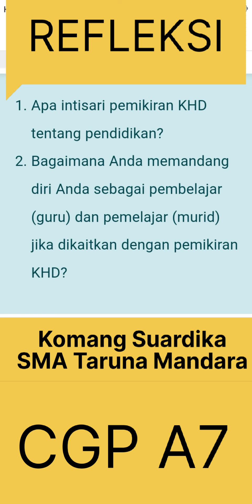1.1.a.4. Eksplorasi Konsep - Modul 1.1 Penugasan Refleksi Diri Pemikiran KHD Calon Guru Penggerak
Modul 1.1 Eksplorasi Konsep - Penugasan Refleksi Diri Pemikiran KHD Calon Guru Penggerak

Panduan membuat rekaman Audio atau Video (Vlog)

Audio atau Video adalah penjelasan pemikiran reflektif kritis Anda dalam memaknai dan menghayati pemikiran KHD setelah menyimak video dan membaca 3 tulisan KHD (terlampir). Dalam audio/video ini, yang paling utama adalah sampaikan pemaknaan dan penghayatan Anda terhadap pemikiran KHD sehingga Anda tidak perlu khawatir dengan aspek keindahan dari video tersebut. Berikan komentar dan umpan balik kepada audio/video yang diunggah oleh rekan Anda.

Berikut ini panduan pertanyaan yang dapat digunakan dalam menjalankan tugas di atas.

Apa intisari pemikiran KHD tentang pendidikan?

Bagaimana Anda memandang diri Anda sebagai pembelajar (guru) dan pemelajar (murid) jika dikaitkan dengan pemikiran KHD?

MODUL 1 PARADIGMA DAN VISI GURU PENGGERAK

MODUL 2 PRAKTIK PEMBELAJARAN YANG BERPIHAK PADA MURID

MODUL 3 PEMIMPIN PEMBELAJARAN DALAM PENGEMBANGAN SEKOLAH